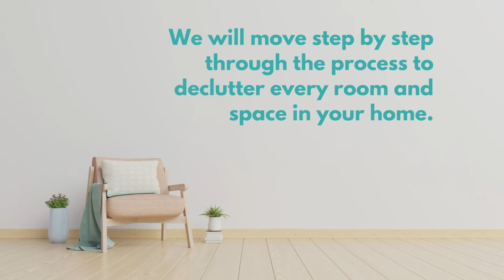Decluttering Chart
Sources: US consumers buy 40% of the world’s toys, but bear only 3% of the world’s children.
Most people wear 20% of their clothing 80% of the time. (source )
9.4% of U.S. households rent a storage unit. (source)
People do not look at 80% of the papers and information they keep.(source)